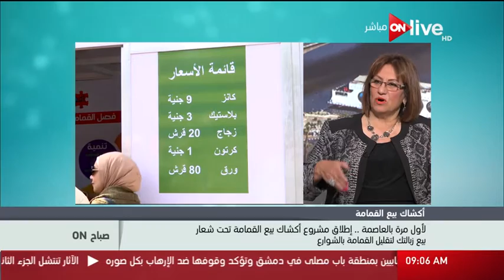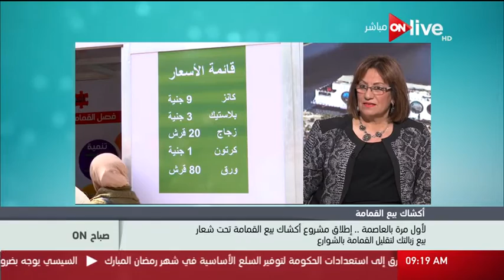صباح أون - أكشاك بيع القمامة تحت شعار "بيع زبالتك لتقليل القمامة بالشوارع" - النائبة نادية هنري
من حلقة صباح ON: قراءة حول مشروع أكشاك بيع القمامة تحت شعار "بيع زبالتك لتقليل القمامة بالشوارع" - النائبة نادية هنري بتاريخ 14 مارس 2017